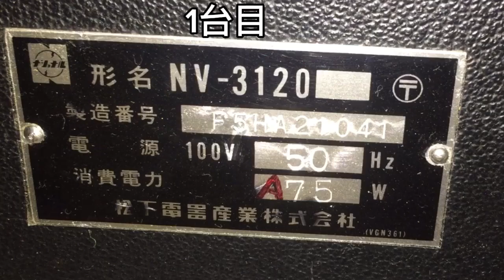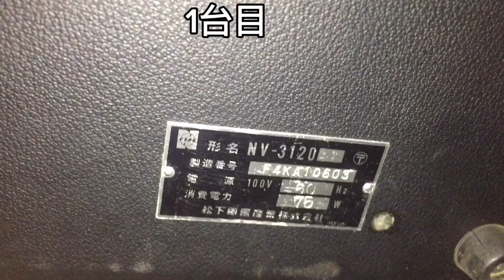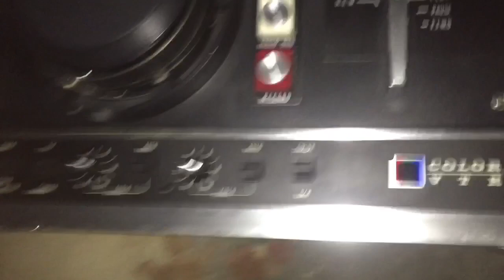vintage Panasonic NEW color Video recorder NV-3120 【2台】VTR復活可能です。電源周波数は大型周波数変換電源設備で使用。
NV-3120の2台は6ヶ月前に修理完了済みです。現在は60Hz地域用VTRを使っております。最初の50Hz地域用VTRは海外へ渡りました。今、使っているかはご連絡がないので情報不明でした。

Two NV-3120 units were repaired 6 months ago. Currently, we are using a 60Hz regional VTR. The first 50Hz regional VTRs went overseas. I haven't heard from anyone about whether they are currently using it, so I don't know the information.

This message has already ended.
I confirmed that the power was turned on using the power cord I had.
Playback → The reel will spin, but it may stop if the tape is in poor condition.
Fast forward/rewind → Motor makes noise but does not rotate
Tests have not been conducted by actually connecting video and audio.
Please note that as this is an old machine, its condition may change or be easily damaged during transportation.